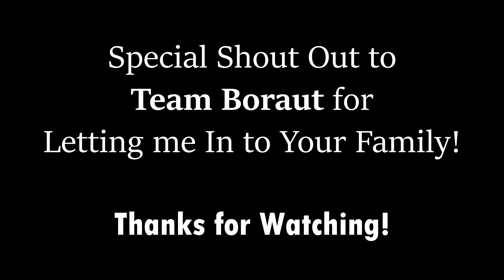Guppy fish Tour Teaser - Visiting Master Breeder & Groomer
On this Video I'm going to show you teasers on Guppy fish tour and Visiting Masters of Guppy fish Grooming & Breeding and giving Advises and New insights that may help us on our Hobby!

👉 BBS Baby Brine Shrimp Decap + Freebies (High in Carotenoids & Protein) Direct Supplier

👉Please Subscribe to Our Second Channel as Our Back Up Channel, Namely Hobby TV Plus or Click the Link below! (IF WHAT HAPPENS TO OUR MAIN CHANNEL, YOU KNOW ALREADY WHERE TO FIND OUR 2ND CHANNEL)

All Your support will highly be appreciated.
Thank you Very Much!